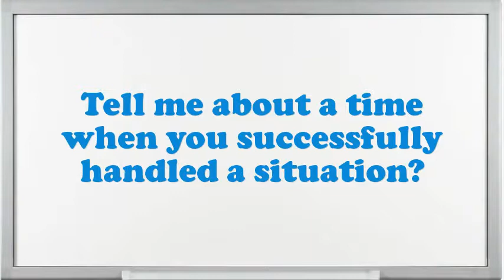ETL Developer Interview Questions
Interview Questions for ETL Developer.What makes your comforts about an ETL Developer position?What strategic plan did you have as an ETL Developer?How many projects simultaneously you have worked as an ETL Developer?Give me an example of a high-pressure situation?How well did your college experience prepare you for this job?